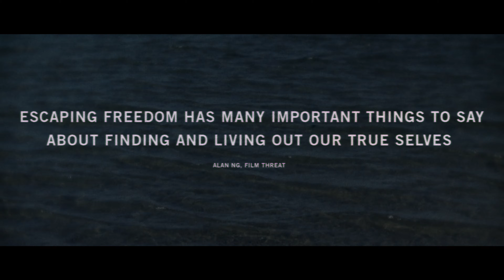Escaping Freedom - Available Now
Are you truly free? An estranged brother and sister attempt to reconnect after choosing very different paths in life.

Featuring Patrick D. Green, Kelly Godell, Jonathan Daniel Miles, Brian Adrian Koch, and Laura Welsh
Written and directed by Edd Blott